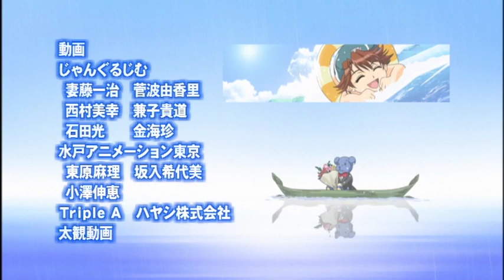TVアニメ「学園ヘヴン BOY'S LOVE HYPER!」ED映像（パノラマ／藤岡正明）【NBC Anime&Music30周年記念OP/ED毎日投稿企画】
TVアニメ「学園ヘヴン BOY'S LOVE HYPER!」ED映像（パノラマ／藤岡正明）

TV animation "Gakuen Heaven" Ending Movie ("Panorama"/Masaaki Fujioka）